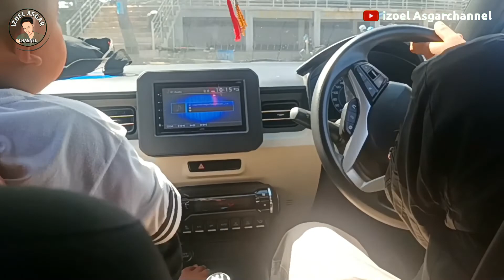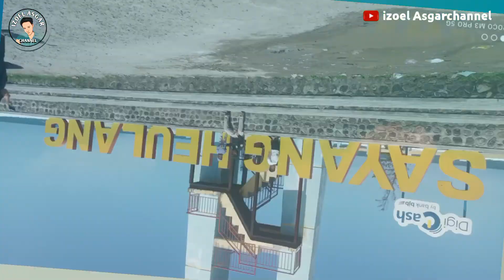pantai viral sayang heulang garut SAYANG HEULANG BEACH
pantai selatan, pantai,pantai sayang Heulang,sayang Heulang, Pameungpeuk, Garut, Jawa barat, Indonesia, izoel asgarChanel